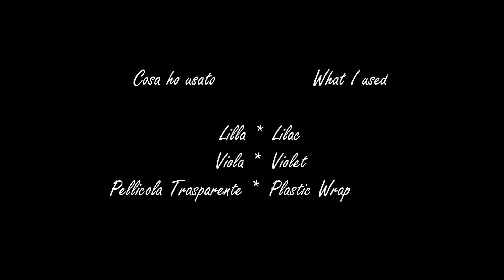Wrap Paper Nail Art • Pellicola Trasparente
εïз Cosa ho usato/What I used εïз

- Rimmel n°312 "Ultra Violet" (lilla/Lilac)
- OPI "Dutch 'ya just love OPI?" (Viola/ Violet)
- Borchiette/Studs